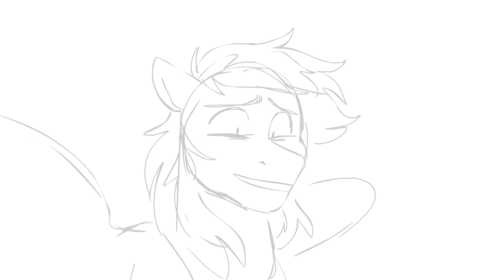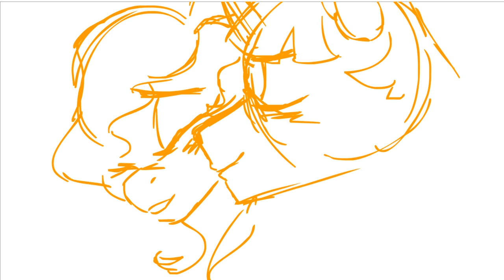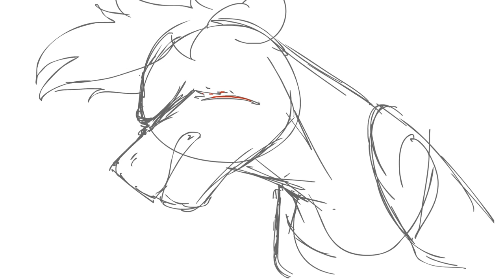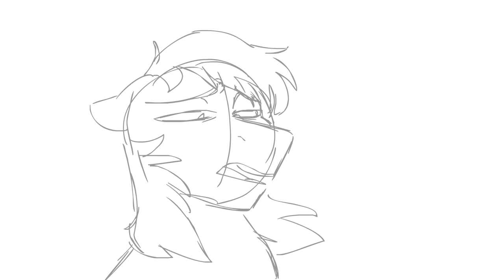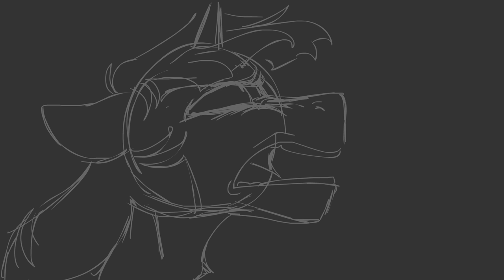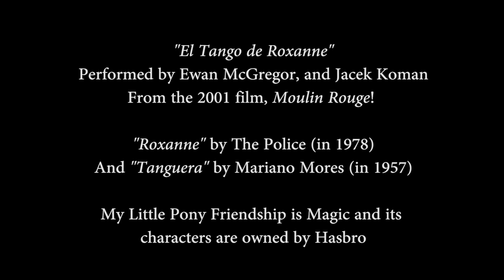6.5/6 EL TANGO DE ROXANNE (wip animatic)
Or is it El Tango de Shycedes???

This video is an alternate ending to the "Count of Monte Cristo" series. In it, the Count and Monsparkle have their final confrontation...

FAQs:

Where’s the music from? And where can I get it?

Who’s the singer/s?
Ewan McGregor, and Jacek Koman

What programs did you use to create this?
Everything was drawn Flash CS6, and edited in After Effects CS6.

Illustrated by Silhouette
Edited by GhostQuill

"El Tango de Roxanne" is from the 2001 film "Moulin Rouge!", performed by Ewan McGregor, and Jacek Koman.
"Roxanne" is by The Police (in 1978)
And "Tanguera" is by Mariano Mores (in 1957) (it's also the song playing during the credits)
We do not own them.

My Little Pony Friendship is Magic and its characters are owned by Hasbro. We also don't own it.